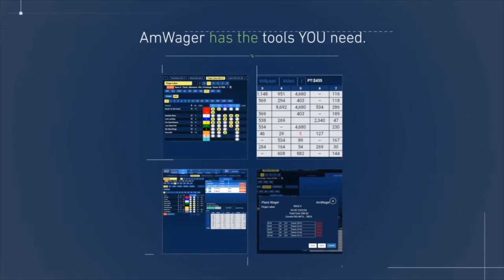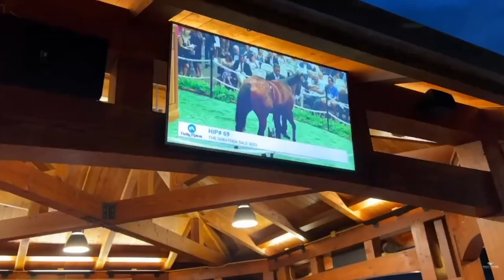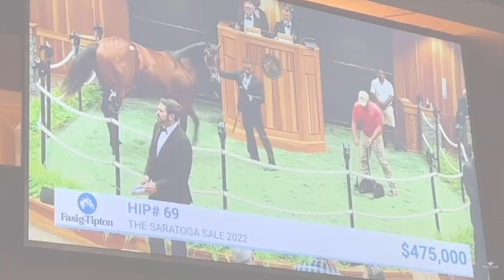Win And You're In, Gufo, Laurel River, Goodnight Olive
More Breeders' Cup Win And You're In from @PastTheWireTV Brought yo you by Tropical Racing
Michael Wilson talk about Gufo, Laurel River, and Goodnight Olive who all earned berths in the Breeders' Cup via victories in Win And You're In races at Saratoga and Del Mar.
Which are contenders, pretenders, and who will move forward again come November at Keeneland? Michael and Jon weigh in with their thoughts on these three and more.
This is an especially exciting Breeders' Cup at Keeneland this year and we will have you ready.
Photo: Ernie Belmonte
Videography: Jim Gazzale